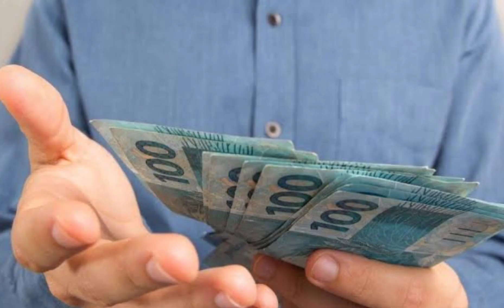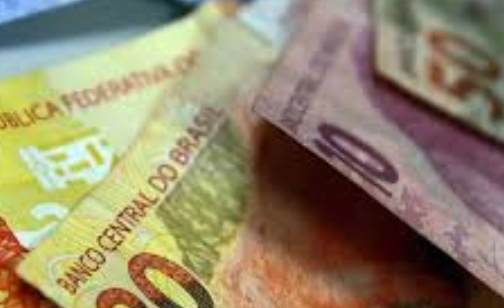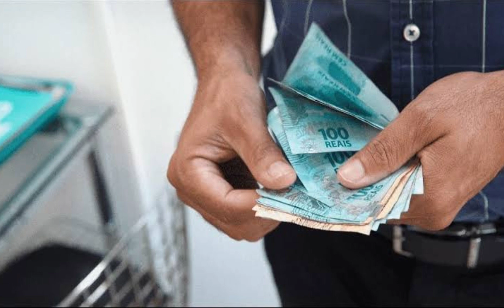GOVERNO VAI LIMPAR O NOME DE MAIS DE 1,5 MILHÃO DE BRASILEIROS À PARTIR DE SEGUNDA-FEIRA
GOVERNO FEDERAL VAI LIMPAR O NOME DE MAIS DE UM MILHÃO DE BRASILEIROS À PARTIR DE SEGUNDA-FEIRA

RECEBA SEUS PAGAMENTOS PELO "REMESSA ON LINE" USANDO O CÓDIGO: GA30672